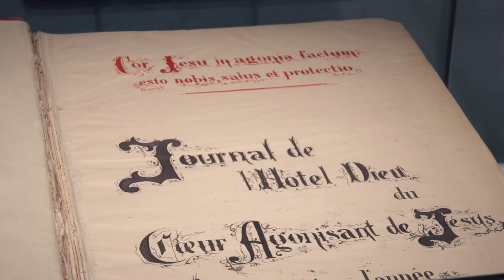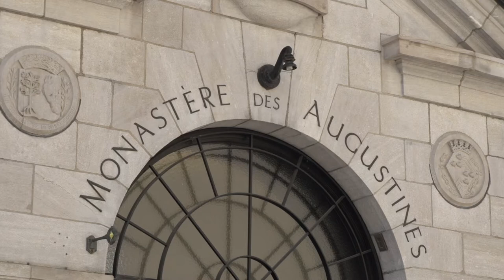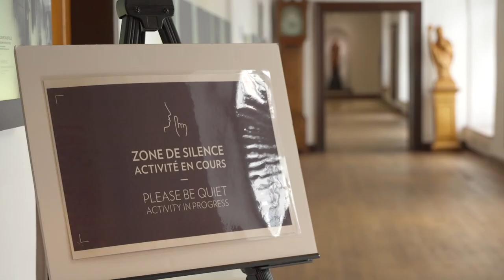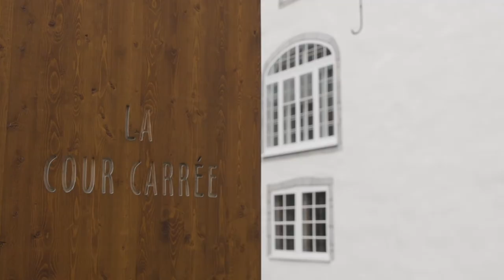Le monastère des Augustines de Québec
Après plus de 375 ans de service dans le milieu de la santé, les Augustines entament au début des années 2000 la métamorphose de leur monastère de Québec pour en faire un lieu de ressourcement ouvert au public. Sœur Lise Tanguay, supérieure générale de la Fédération des Monastères des Augustines, nous présente les installations et la mission du site.